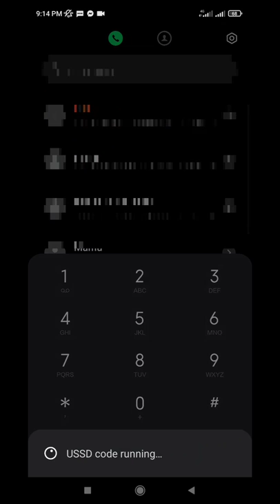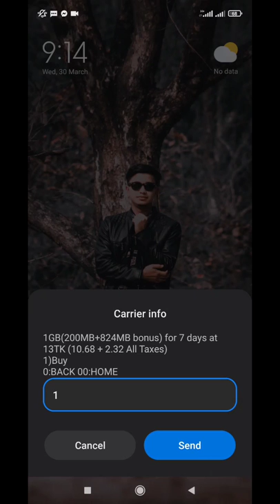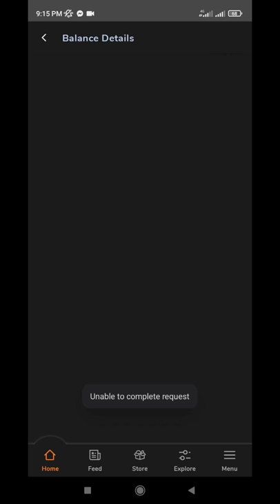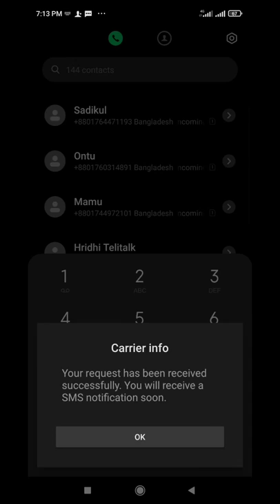Low Price Internet Offer Banglalink || Banglalink New Offer || Mostafizur Likhon LTD.